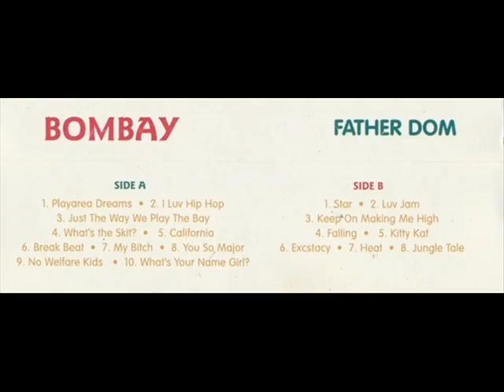Father Dom - Bombay (1995) [FULL ALBUM] (FLAC) [GANGSTA RAP / G-FUNK]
Label:
 Conversion
Format: Album
Country: US
Released: 1995
Genre: Hip Hop
Style: Gangsta Rap, G-Funk

IF YOU LIKE THE CHANNEL AND WANT TO SUPPORT IT, PLEASE DONATE TO RAPMUSIC3000